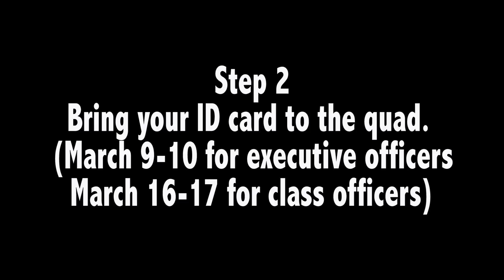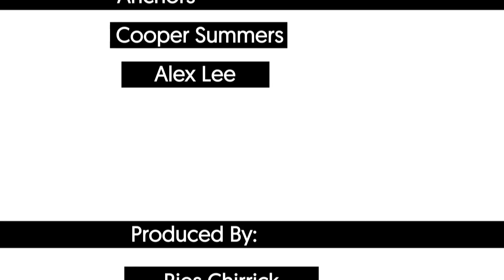Mustang Mix Ep. 11 [Season 6]